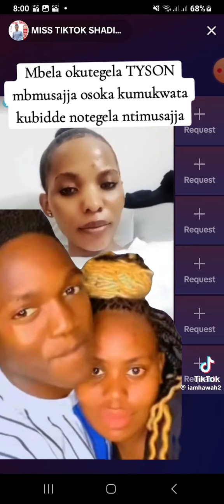Couple ya TikTok bagukubyeemu ebituli